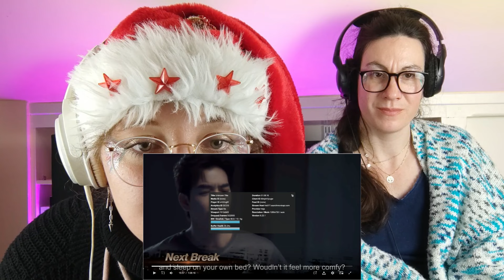The investigation is so good! l The Sign ลางสังหรณ์ EP.4 REACTION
This is our reaction to The Sign Episode 4!

Ps :  We are french so sorry for our english

⭐️ SOCIALS ❤️